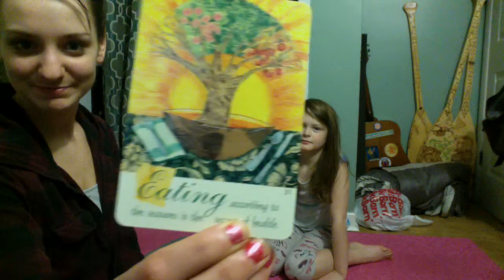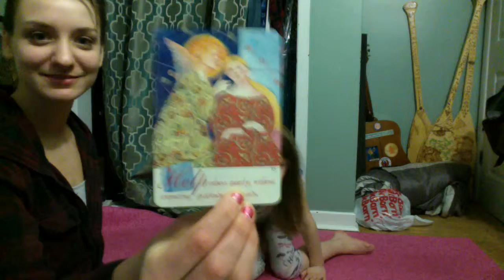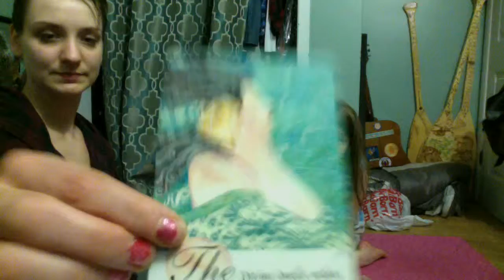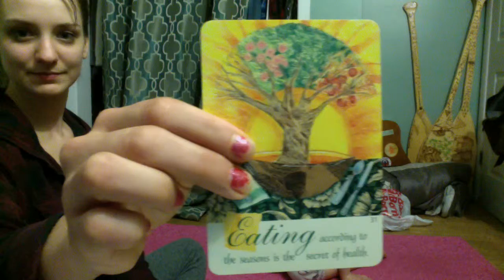Tarot Talks with Charlee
This morning Charlee came into my room and asked to do a Reading- how can you resist an eight your old spirit. My love and passion for healing shines bright and strong, to be able to share this with my niece is beyond words.

xo Payton